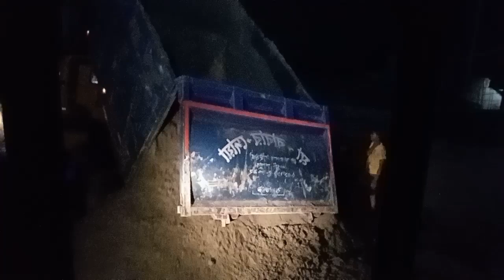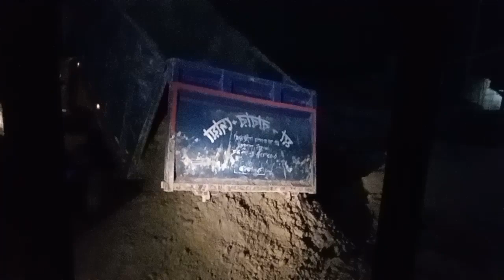Dram trak car and Excavator driving work